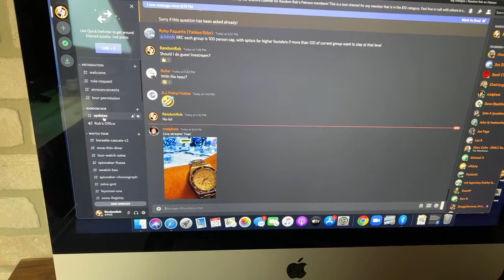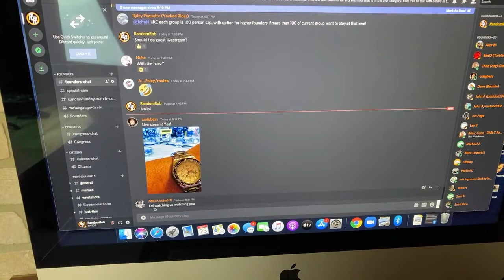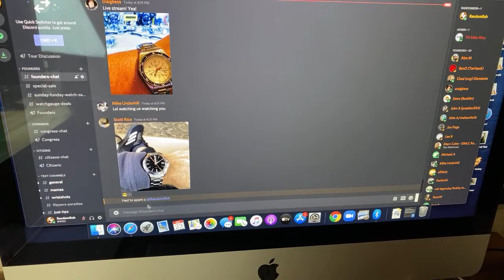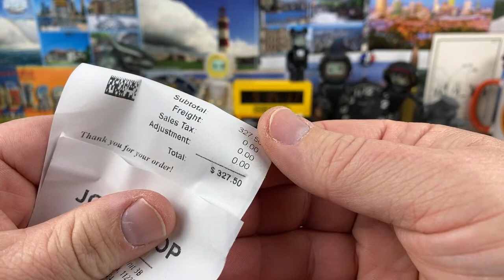Monday Live Chat